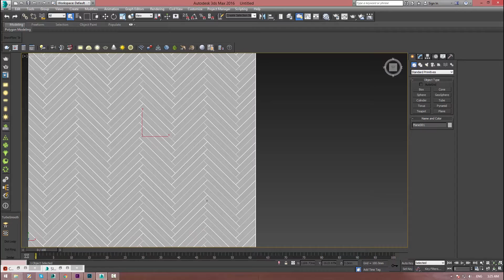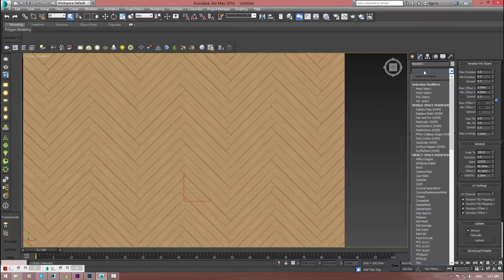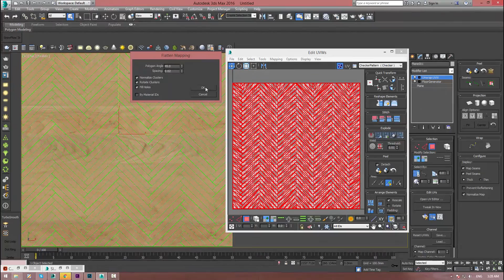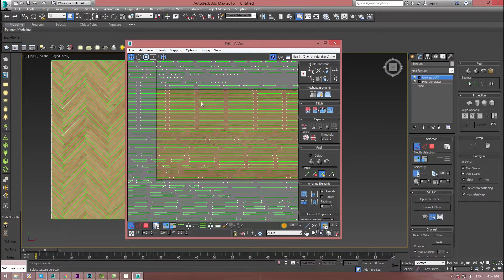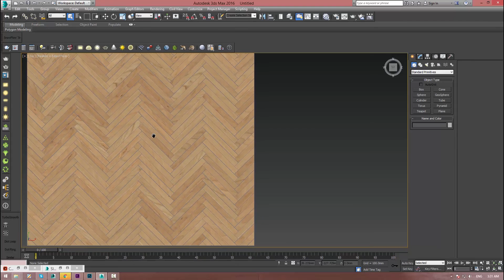3dmax Wood floor mapping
Tutorial - Hướng dẫn Mapping sàn gỗ Đơn giản - Nhanh - Hiệu quả
Thực hiện GV. Đinh Tuyên Hoàng
Mọi người cùng theo dõi nhé !